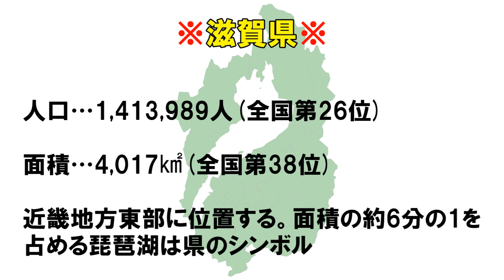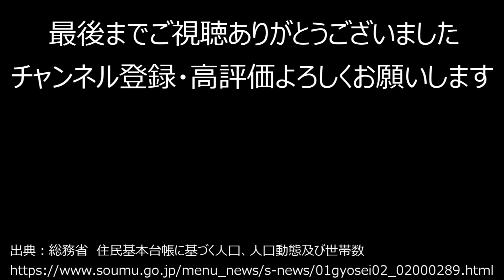【47都道府県シリーズ】547_滋賀県人口ランキング2023年版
2023年版都道府県別自治体人口ランキング
今回の動画は滋賀県です

ランキング,人口,都道府県,市町村,国勢調査,地理,試験,テスト,住民基本台帳,面積,人口密度,政令指定都市,音声,作業用,自治体,関西,近江,琵琶湖,滋賀